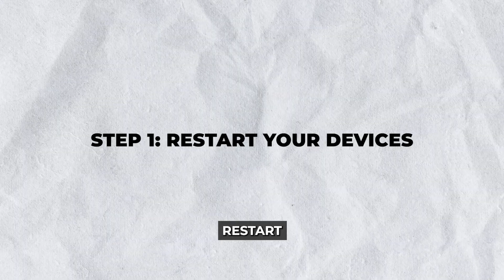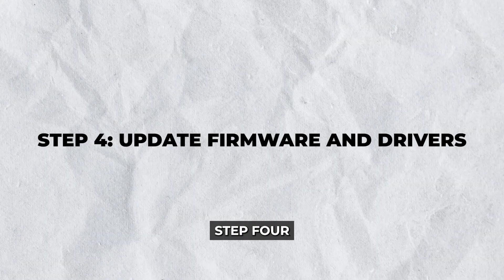How to Fix No Internet with WiFi Router Connected Without Internet: EASY Guide!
Is your device connected to WiFi but showing “No Internet”? In this video, we’ll guide you through simple steps to fix the issue. Learn how to reboot your router, check ISP status, and adjust network settings. Watch now to restore your internet connection!